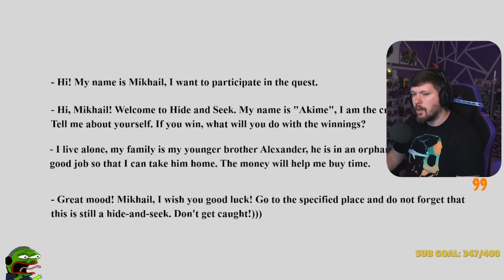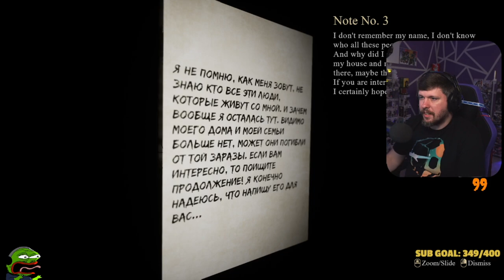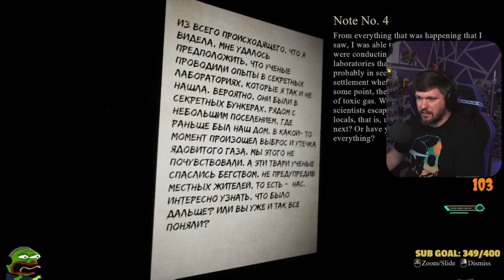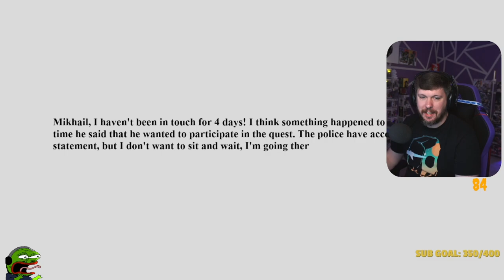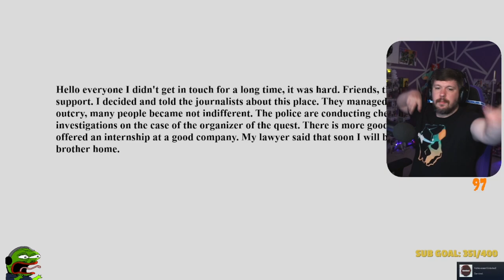WORST GAME OF HIDE AND SEEK EVER! | You Must First Playthrough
Ever wanted to play the scariest game of Hide N Seek? Well let's just drop you into a nightmare scenario surrounded by the creepiest creatures that want to find you!

Come watch all the spooky goodness live every Mon, Wed & Sat @ 8pm CST